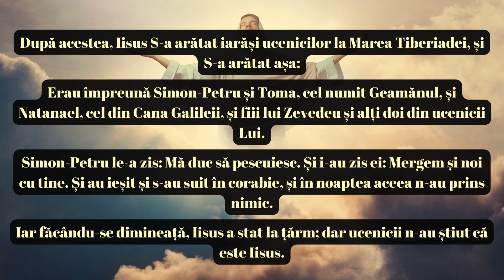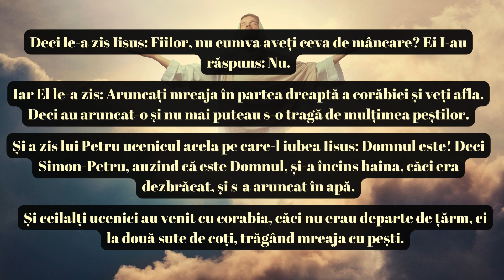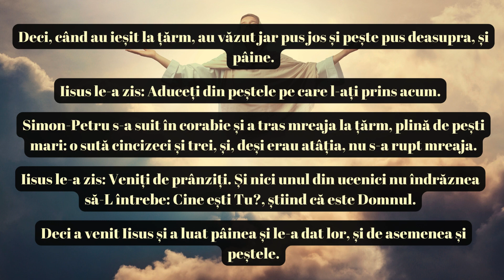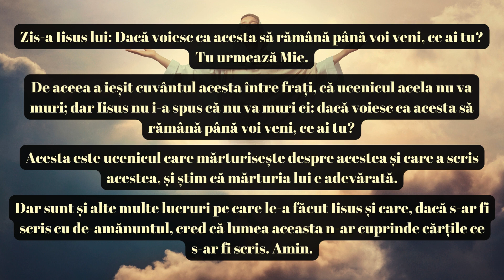Evanghelia după Ioan – Capitolul 21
Această secțiune din Evanghelia după Ioan descrie una dintre aparițiile lui Iisus după Înviere, oferind o perspectivă profundă asupra relației dintre Iisus și ucenicii Săi, în special cu Petru.